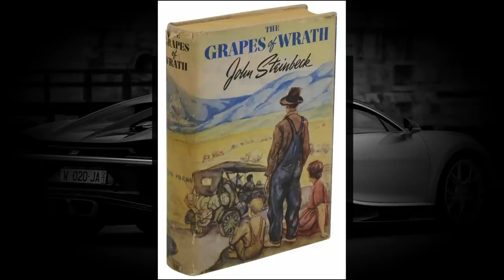Pierce Brosnan's Lifestyle 2022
Lifestyle 2022 ★ Pierce Brosnan's Net Worth 2022